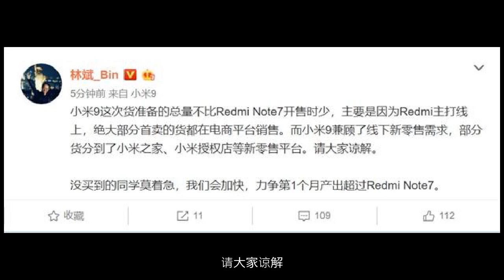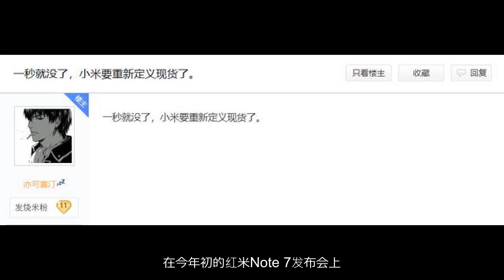315还有17天小米终于回应“重新定义了现货”事件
林斌表示：“小米9这次货准备总量不比红米Note 7开售时少，主要是因为红米主打线上，绝大部分首卖的货都在电商平台销售。而小米9兼顾了线下新零售需求，部分货分到了小米之家、小米授权店等新零售平台。请大家谅解。没买到的同学莫着急，我们会加快，力争第1个月产出超过红米Note7。”小米重新定义了现货2月20日，小米集团在北京召开2019年年度旗舰小米9发布会，会上小米集团创始人、董事长兼CEO雷军表示小米9将现货发售。根据小米公布的发售计划，小米9将在2月26日10:00正式发售了，不过许多网友表示，小米9开卖后数秒就显示售罄了。小米的此番行为引起了部分没有购买到小米9手机的消费者的不满，有用户调侃“一秒就没了，小米要重新定义现货了。”实际上，这并不是小米第一次对消费者爽约，在今年初的红米Note 7发布会上，雷军强调红米Note 7将现货发售，但实际上也没有做到，由此第一次被消费者调侃“重新定义现货”。